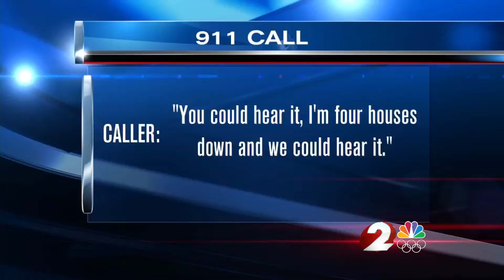Trotwood crash follow-up